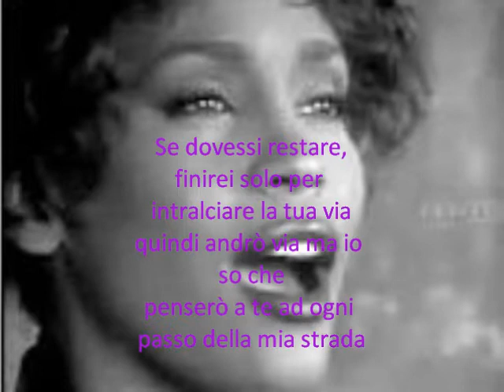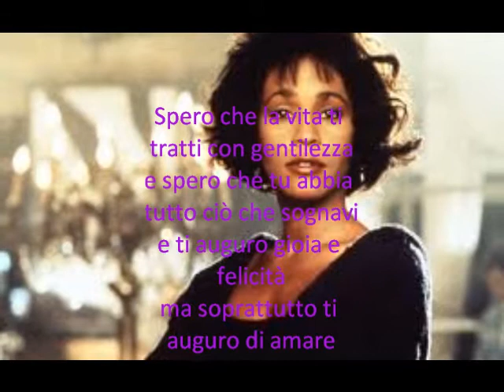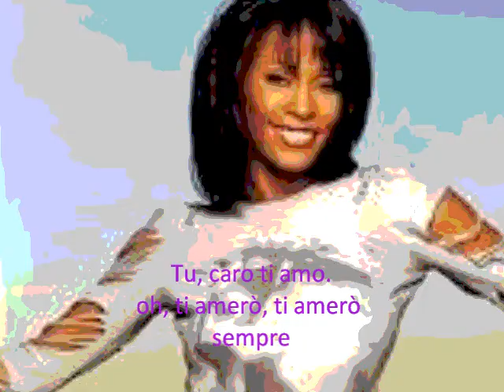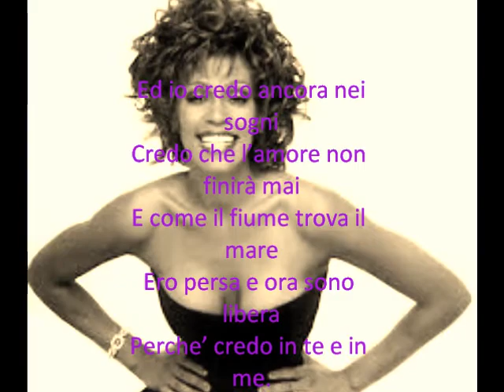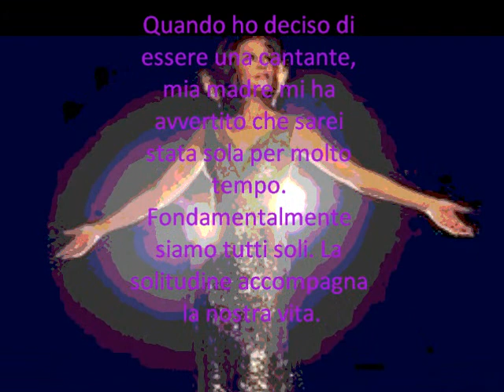Withney Houston: una Donna, una Voce, un Mito...... Omaggio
Omaggio a Whitney Houston